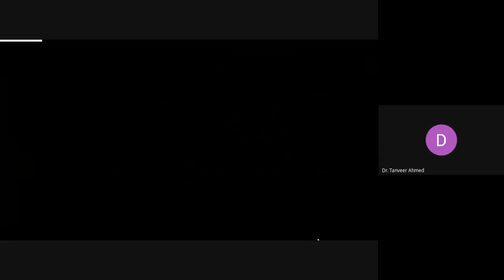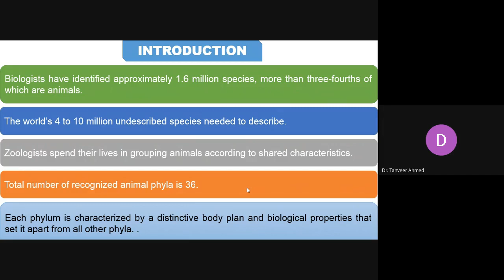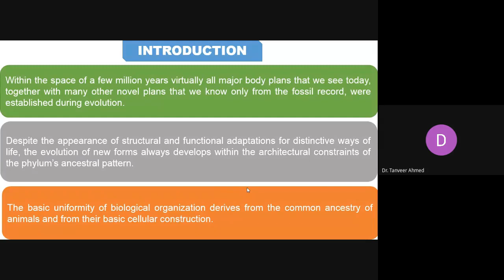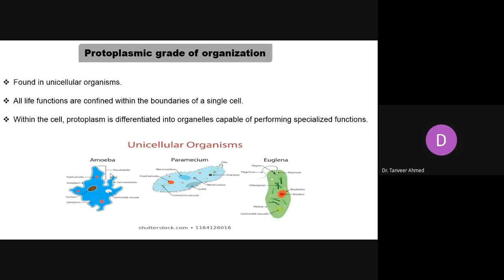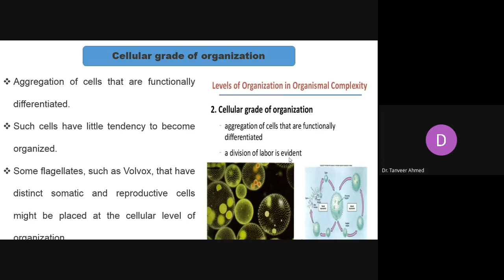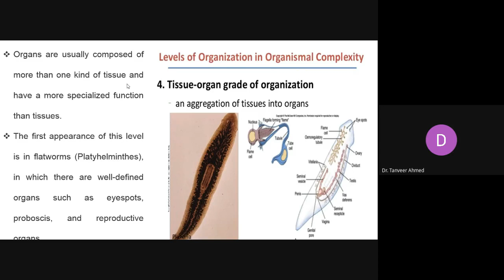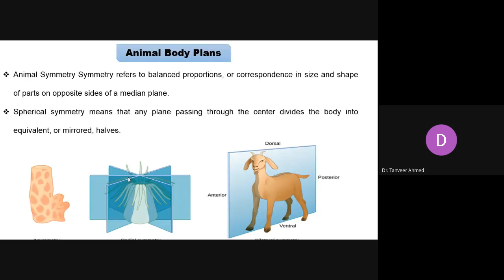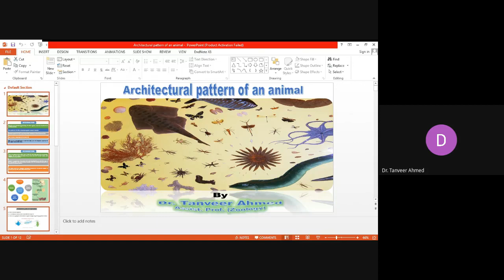Architectural patterns of an Animal